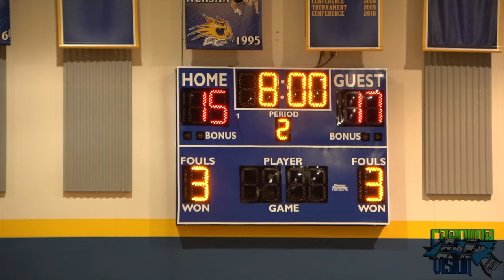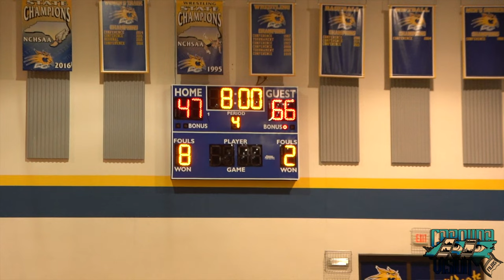||Eastern Guilford vs Southern Guilford||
Socials